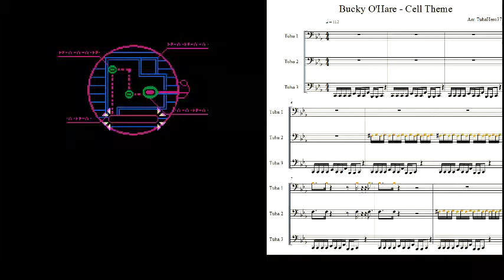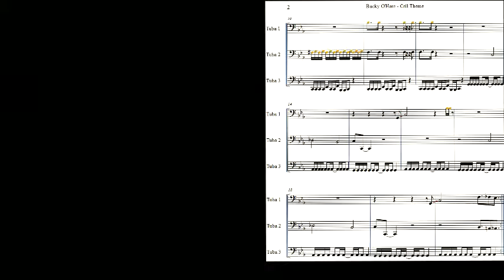Bucky O'Hare-Cell Theme-Tuba Trio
Here is a link to a Google Doc which has links to all of my shared PDFs of Sheet Music in semi-alphabetical order: